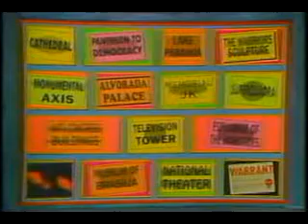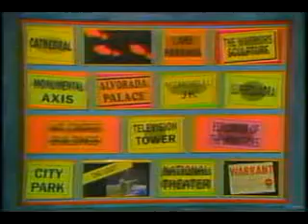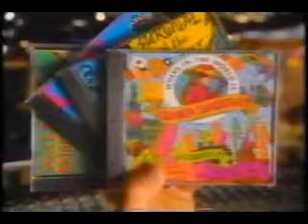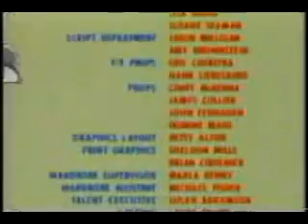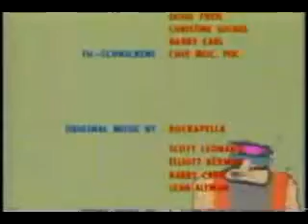WitWiCS - 168 - Rude Robot's Reckless Ridiculous Rocket Rip-Off (Part 3)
Robocrook steals the Baikonur Cosmodrome

**I don't have any more videos, so no more upload requests please.**